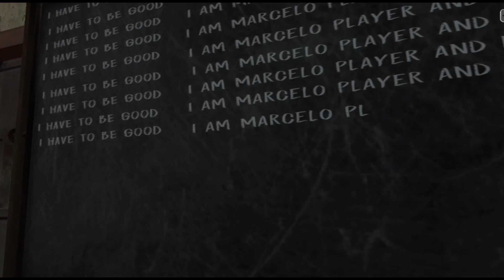EVIL NUN HAVE A CROCODILE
Hey Guys- Welcome To medalist channel

r?mibextid=ZbWKwL